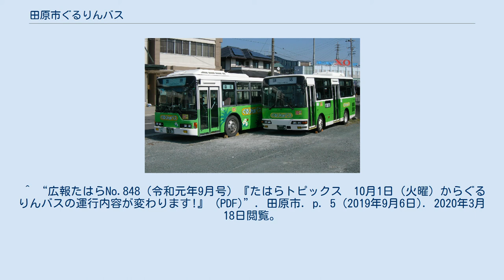田原市ぐるりんバス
田原市ぐるりんバスは、愛知県田原市で運行しているコミュニティバスである。
 「田原中部市民館」バス停 「田原中部市民館」バス停（土台部分） 南海トラフ巨大地震による津波浸水が想定される地域（川沿いなど）のバス停では、土台部分等に海抜や避難場所が表示されている 豊橋鉄道渥美線および豊鉄バス伊良湖本線・伊良湖支線を補完するために運営している。
田原町時代に運行を開始し、赤羽根町・渥美町合併後、旧2町の地域にも運行されている。
田原市が事業主体で、民間事業者が運行主体である。
 年末年始を含め毎日運行。
ただし気象条件などにより、臨時運休する場合がある。
 路線によって運賃体系が異なる。
 市街地線 童浦線 サンテパルク線 表浜線 中山線 過去の路線 2015年9月以前の路線 2015年10月-2017年3月の路線 市街地バス ぐるりんバス 地域乗合タクシー 2017年4月-2018年9月の路線 ぐるりんバス ぐるりんミニバス 2018年10月-2019年9月の路線 ぐるりんバス ぐるりんミニバス ぐるりんバスの車両 ぐるりんバスの各路線は大型または中型バス (豊鉄ミデイ所属) で、ぐるりんミニバスの各路線は9人乗りワゴン車両で運行される。
 なお2018年12月から、ぐるりんバス（主に市街地線）において、田原市産の花のデザインを施した「花バス」・サーフィンのデザインを施した「海バス」の、2種類のラッピング車両が運行している。
 ^ 田原市内に住民登録している70歳以上の高齢者が、2017年（平成29年）4月1日以降に警察へ運転免許証を自主返納した際に支給される。
 ^ “田原市内にある公共交通”. 田原市 (2017年3月29日). 2018年6月23日閲覧。
 ^ “田原市ぐるりんバスのご利用案内”. 田原市 (2019年10月1日). 2020年3月21日閲覧。
 ^ “田原市からのお知らせ【70歳以上の田原市民の方へ】 運転免許証の自主返納を支援します (PDF)”. 田原市. 2018年6月23日閲覧。
 ^ 「街角ニュース　巡回バス実験運行」、中日新聞2001年6月30日付朝刊、東三河版、26面。
 ^ 「21日から本格運行　田原「ぐるりんバス」」、中日新聞2002年7月12日付朝刊　東三河版、25面。
 ^ “広報たはらNo.565（平成15年10月号）『お知らせ（生活）　ぐるりんバスが赤羽根地区を走ります!』 (PDF)”. 田原市. p. 13 (2015年9月4日). 2018年6月23日閲覧。
 ^ 早川昌幸「ぐるりんバス赤羽根へ　田原市長　ルート延伸を発表」、中日新聞2003年9月30日付朝刊、東三河版、20面 ^ “広報たはらNo.574（平成16年7月号）『ぐるりんバス　路線・ダイヤの変更』 (PDF)”. 田原市. p. 6 (2015年9月4日). 2018年6月23日閲覧。
 ^ “広報たはらNo.609（平成19年6月号）『市政の話題　渥美地区で「ぐるりんバス」運行開始【7月1日-】』 (PDF)”. 田原市. p. 3 (2015年9月4日). 2018年6月23日閲覧。
 ^ 岡田健三「田原の「ぐるりんバス」　新路線きょう誕生　保美－中山」、中日新聞2007年7月1日付朝刊、三河総合版、23面 ^ “広報たはらNo.638（平成21年3月15日号）『おしらせ（生活）　ぐるりんバス西浦循環線を休止します』 (PDF)”. 田原市. p. 11 (2015年9月4日). 2018年6月23日閲覧。
 ^ “第2次田原市地域公共交通戦略計画 平成26年6月／平成27年3月一部改訂 (PDF)”. 田原市（田原市地域公共交通会議） (2015年3月). 2018年6月23日閲覧。
 ^ “田原市コミュニティバス（コミュニティ乗合交通）の再編”. 田原市. 2018年6月20日閲覧。
 ^ 角野峻也「田原「ぐるりんバス」あす再編　バス停は増、一部値上げ」、中日新聞2015年9月30日付朝刊、東三河版、20面。
 ^ “田原市ぐるりんバスの路線・ダイヤが変わります!!”. 田原市. 2018年6月20日閲覧。
 ^ “広報たはらNo.836（平成30年9月号）『たはらトピックス　10月1日（月）からぐるりんバスの運行内容が変わります!』 (PDF)”. 田原市. p. 7 (2018年9月4日). 2020年3月18日閲覧。
 ^ “広報たはらNo.848（令和元年9月号）『たはらトピックス　10...